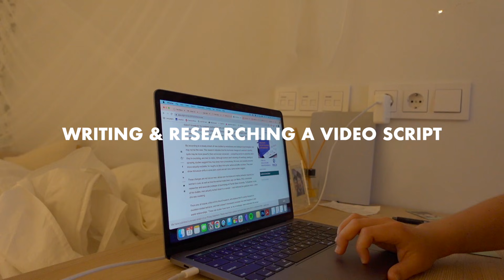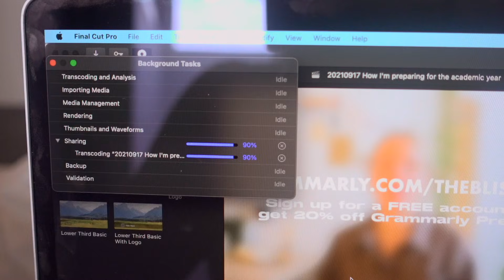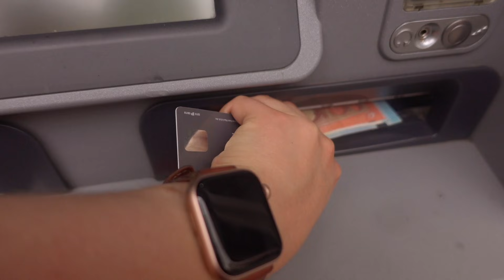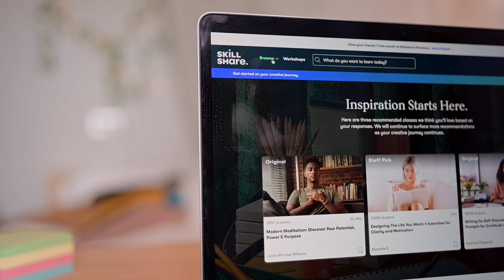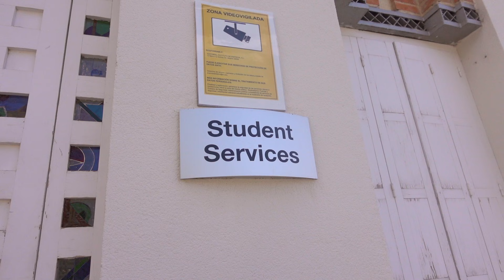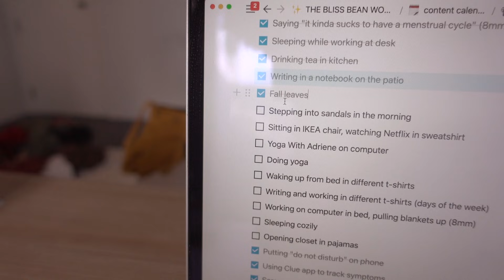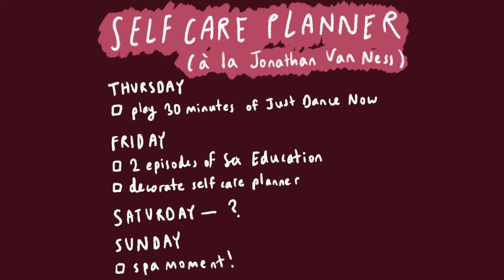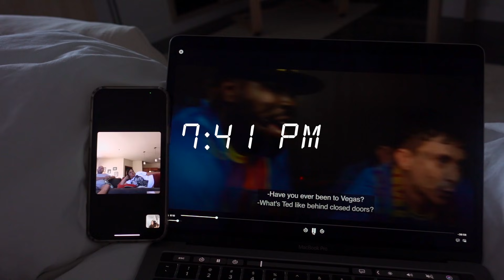First week of college VLOG @ international university in Spain (IE University)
just moved across the Atlantic Ocean for college... IT'S BEEN A WILD RIDE.

I loved editing this video and reviewing all of the memories from the first week of college and I hope you enjoyed watching it 🥺 Honestly, the opening ceremony and the first classes were a little underwhelming, but I’m excited for what’s to come 😊

0:00 intro
0:24 monday
2:28 tuesday
5:01 wednesday
10:00 thursday
15:25 friday
17:27 saturday
18:08 sunday

✨ EQUIPMENT USED

✨ ABOUT ME

✨ REACH OUT

📬 mailing address |
The Bliss Bean

✨ MUSIC